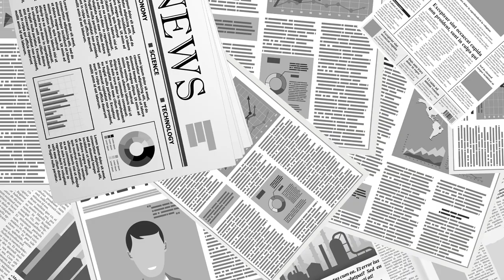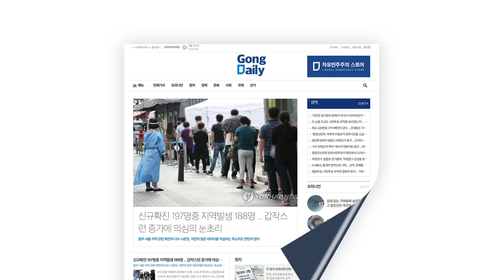척박함의 아름다움 [공병호TV]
Bitcoin : 3MTW849AkP2ftLeSK2teZHMmzLu7Z83s9U

투바 시티 - 260S 도로 - 호텔 빌라 바카비